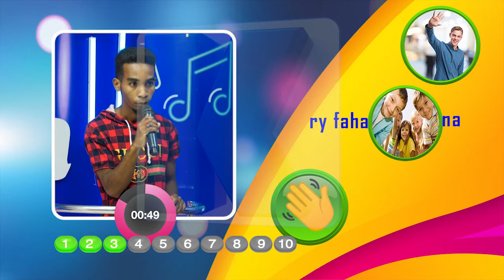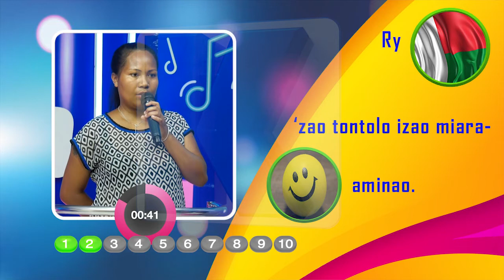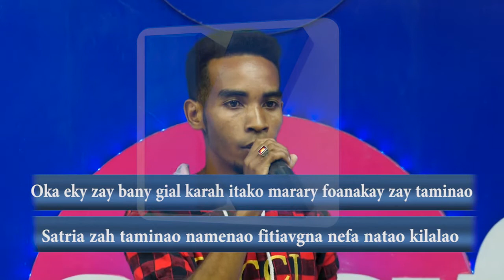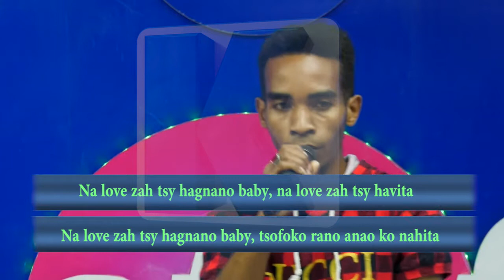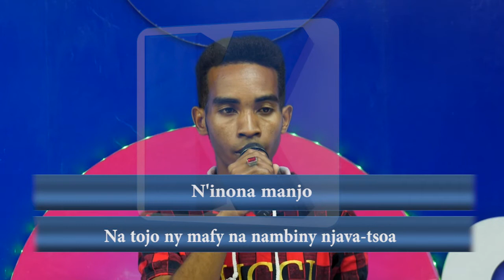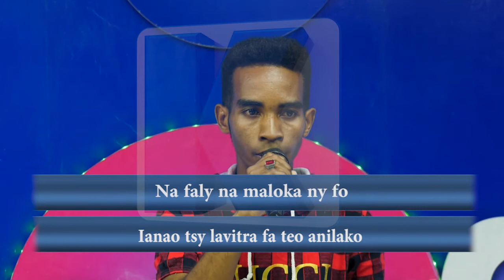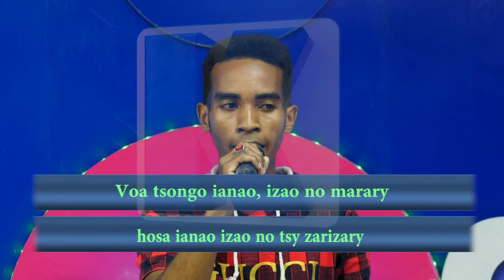INSTAFUN DU 16 NOVEMBRE 2021 BY KOLO TV